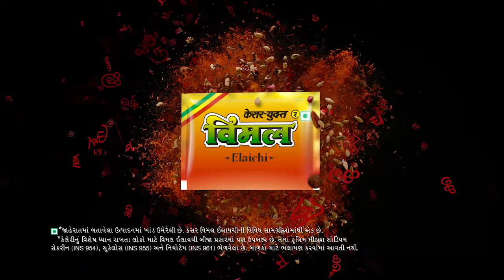રાજ્યમાં રેકોર્ડબ્રેક ગરમી યથાવત્, સુરેન્દ્રનગરમાં સૌથી વધુ 45.5 ડિગ્રી તાપમાન | TV9Gujarati